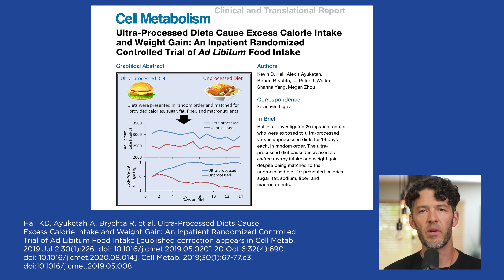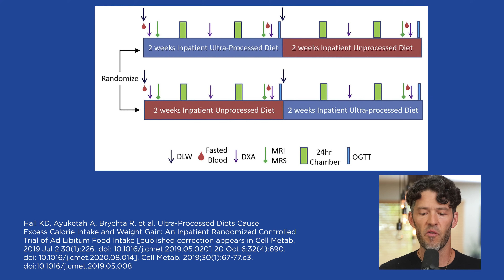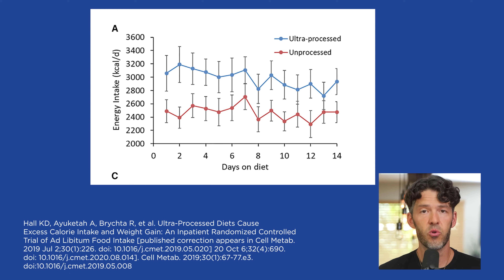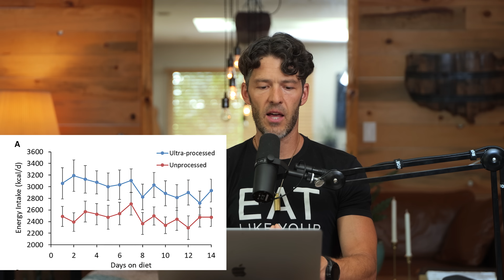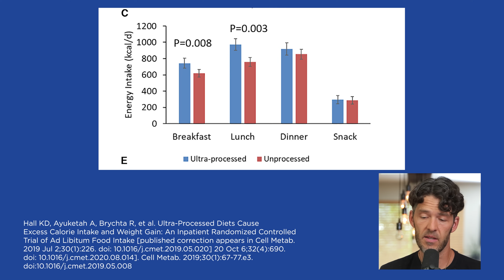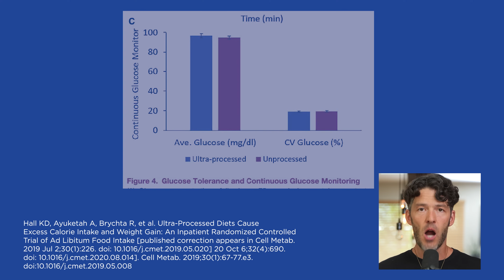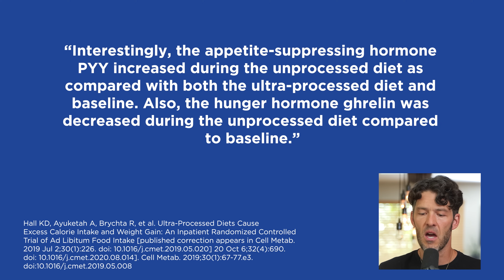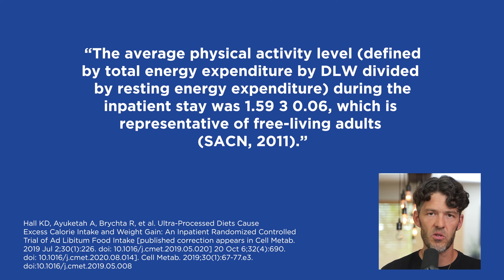Junk Food Vs. Hunger Signals: A 2-week Experiment On Fat Gain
Let's examine a study comparing the effects of ultra-processed versus unprocessed foods on body composition, despite similar exercise levels.

Show Notes
0:00 Intro
1:10 Measured: body composition, DEXA body fat percentage, muscle mass, body weight,
bloodwork.
2:35 Processed food participants gained weight.
5:00 All participants exercised 20 min/day.
5:20 Ultra-processed meals cost $106/wk and unprocessed food cost $150/wk.
7:00 Overconsumption of energy took place in the morning and lunchtime.
7:55 Processed foods are eaten faster.
9:55 Ultra-processed food participants ate 500 more calories/day.
10:20 Ultra-processed foods are low in or devoid of protein.
12:50 Bodyfat increased by .4 kg during processed phase and decreased by .3 kg in
unprocessed.
13:50 Fat mass and body weight increased in the processed food phase.
14:50 Glucose homeostasis and insulin level differences were minimal.
16:22 PYY increased and ghrelin decreased in the unprocessed phase.
17:34 Adiponectin, total cholesterol, C reactive protein, T3 decreased during the
unprocessed phase.
19:00 Exercise likely equalized insulin/glucose differences between the groups.